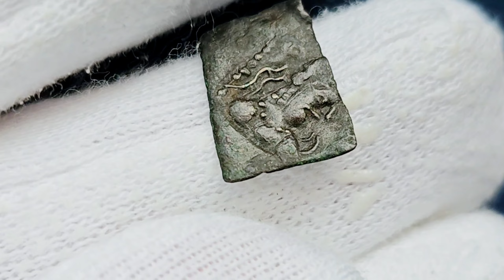Iranian Huns, Alchon / Alkhan Dynasty, AE unit (0.51g), possibly Khingila or Java Saha, 5th c. AD